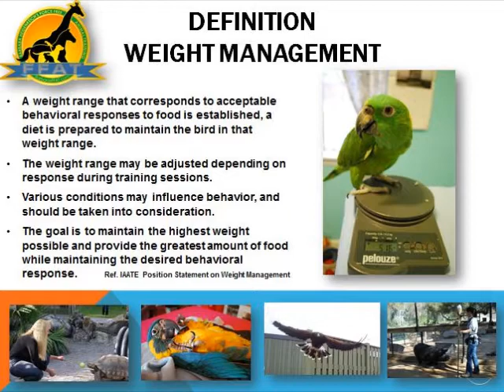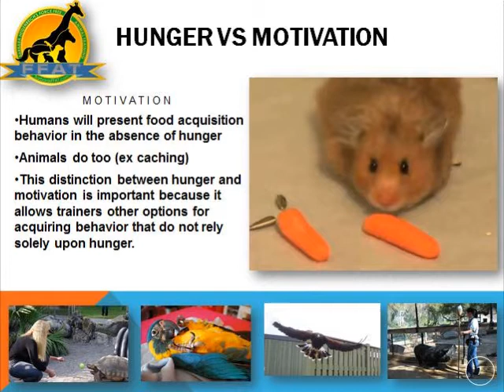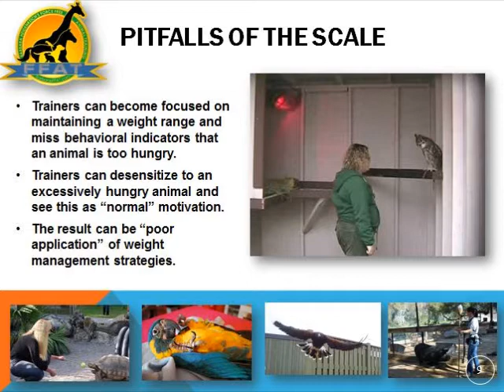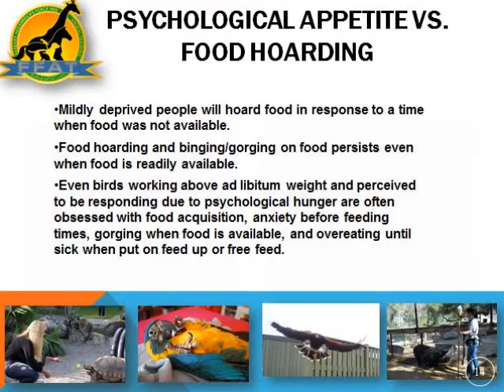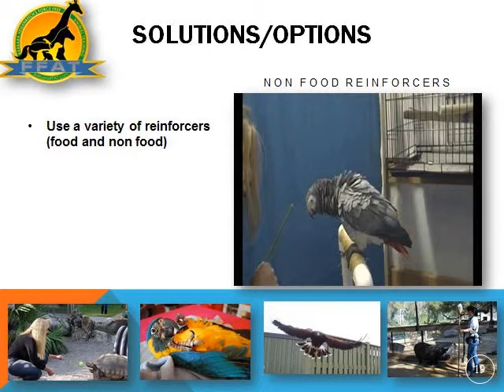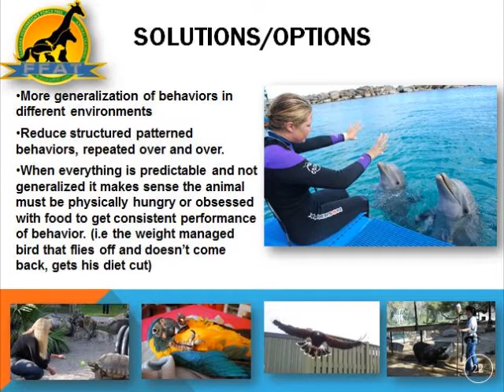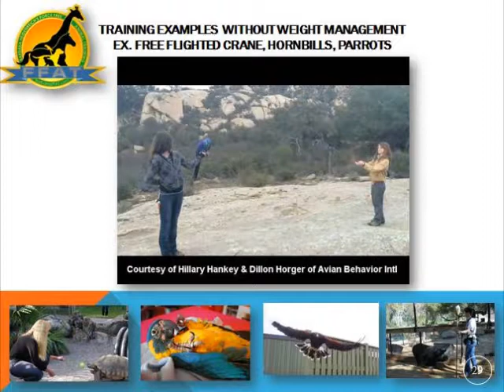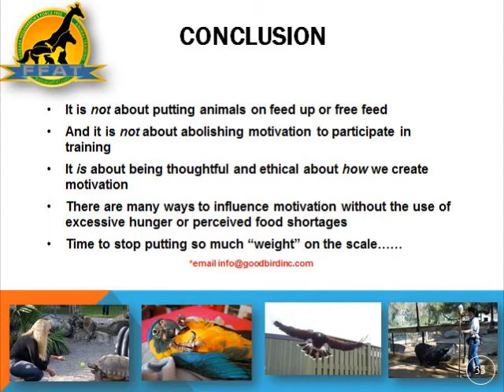Weight Management in Animal Training: Pitfalls, Ethical Considerations and Alternative Options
Weight management is a practice that has been used in training birds for many years. This strategy involves determining a weight range in which a bird may be more likely to respond to food as a reinforcer for training or maintaining behaviors. This is a strategy which is rarely used to train in other taxonomic groups. This paper will explore the pitfalls of relying on weight as a measure of motivation. This includes trainers becoming desensitized to bird body language indicative of excessive motivation for food reinforcers.  It will also explore ways to measure motivation for food that are not related to the number on the scale.  It will also question the ethics of using weight management in animal training and provide alternative options which are commonly used to train other species of animals.